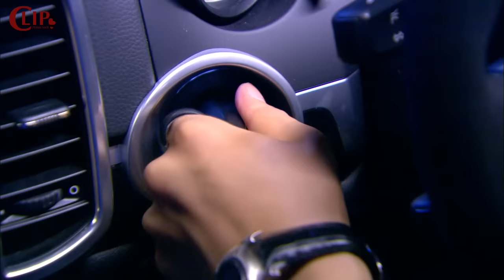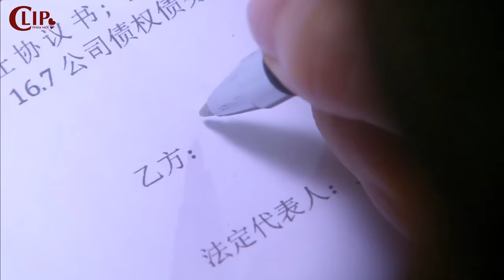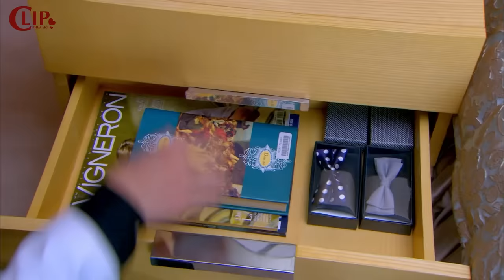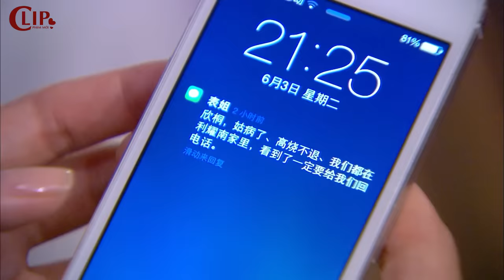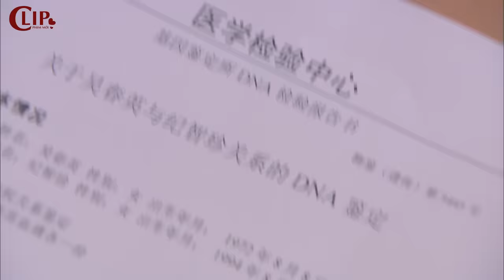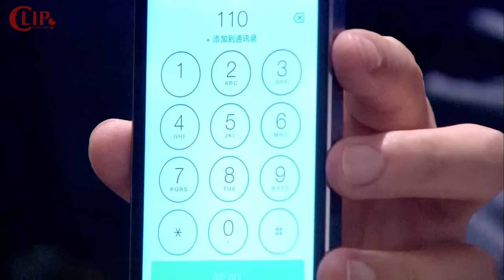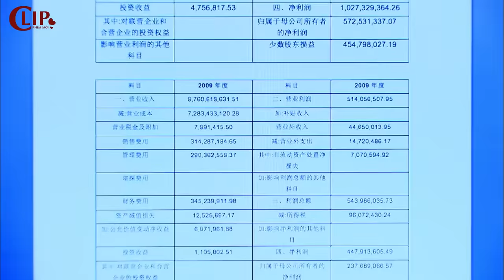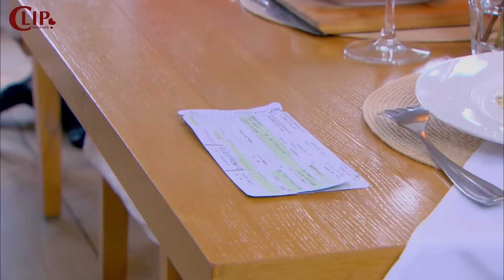Thiên Kim Thật Trở Về Lật Mặt Thiên Kim Giả và Cái Kết | Phim Ngôn Tình Trung Quốc Hay Nhất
Thiên Kim Thật Trở Về Lật Mặt Thiên Kim Giả và Cái Kết | Phim Ngôn Tình Trung Quốc Hay Nhất - Thiên Kim Thật Giả - Thiên Kim Giả Mạo
☞ Phim Tình Cảm Trung Quốc Tổng Tài Bá Đạo Full Bộ
☞ Phim Ngôn Tình Gửi Thời Thanh Xuân Ngây Thơ Tươi Đẹp